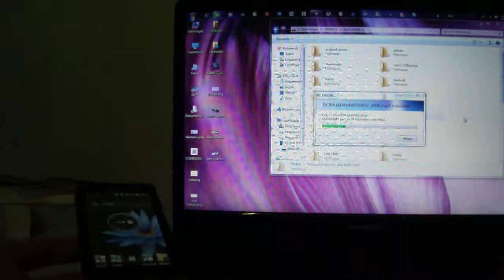Xperia U - ICS 4.0.4 - nincs csatlakozási bug